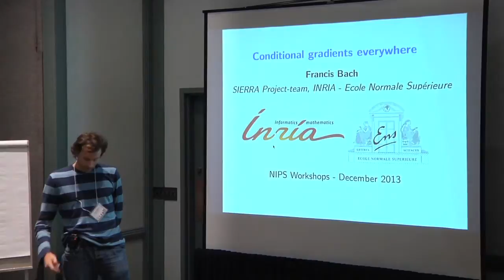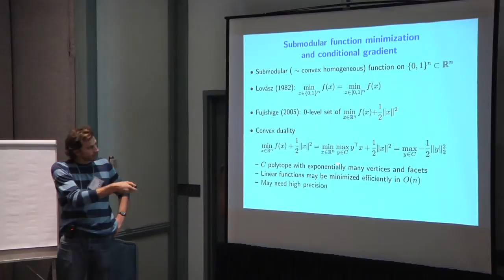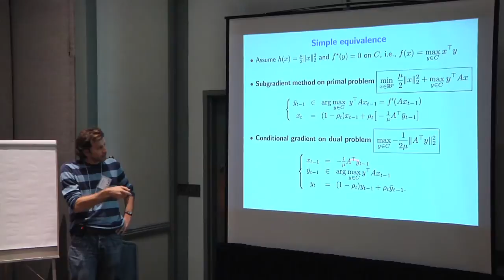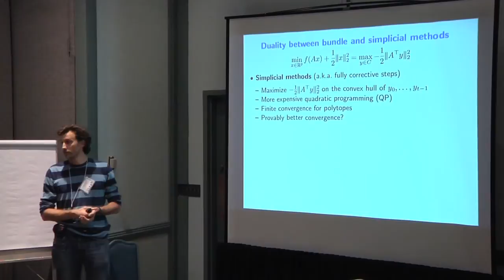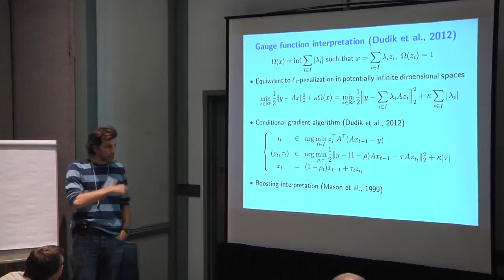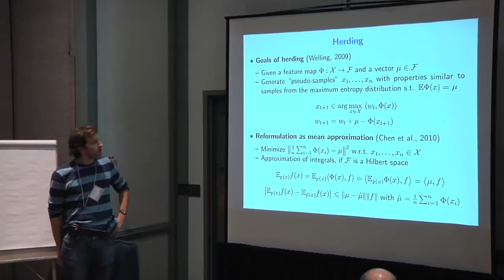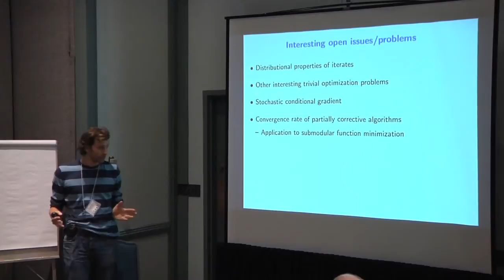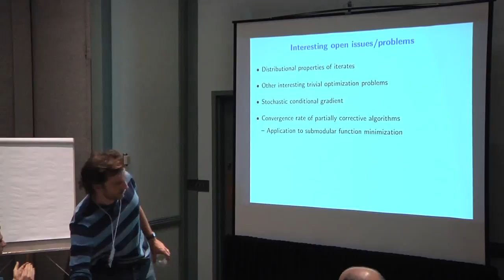Francis Bach - Conditional Gradients Everywhere - invited talk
Invited talk at the NIPS 2013 Workshop on Greedy Algorithms, Frank-Wolfe and Friends